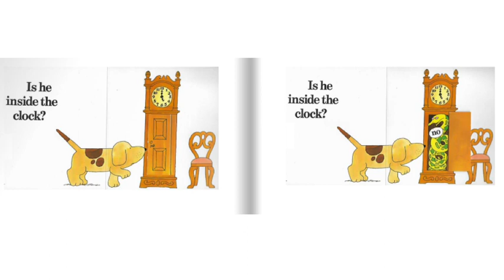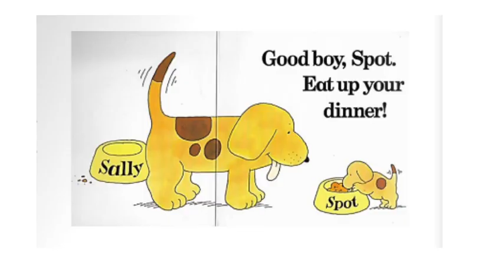Where's Spot?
Let's find SPOT!!!